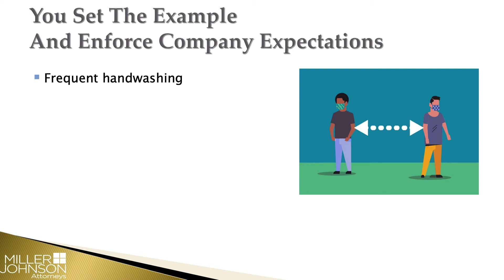Miller Johnson COVID-19 Supervisor Training Clip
A clip from our COVID-19 Supervisor Training Video.

The video is now one of three videos available as part of Miller Johnson's growing Back to Work Resource Center, our cost-effective, one-stop shop for employers who are wrestling with the legal and practical consequences of a changed world.

You can also purchase separately for $250 by emailing “Yes, SUPERVISOR TRAINING Video” to and we will send you a copy of the video and invoice you separately. Please include your company mailing information.